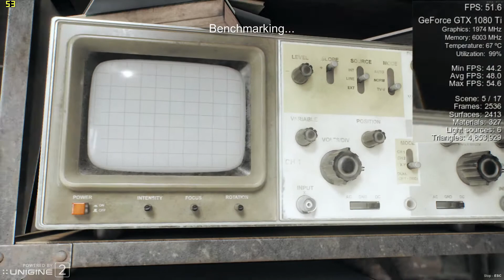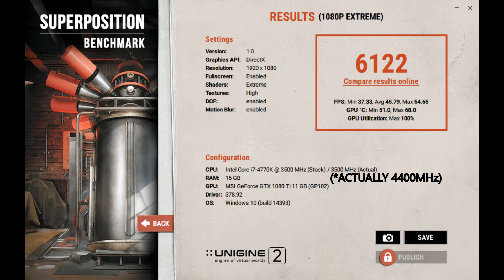MSI GTX 1080 Ti Gaming X (OC) - Superposition 1080p Extreme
Superposition benchmark by Unigine.
GPU was set to +75MHz and memory has a +500MHz OC.
With custom fan curve the GPU was able to sustain the final 1974MHz core clock. Score: 6122
Result screen show my CPU speed wrong for some reason, as it should show 4400MHz.

GPU: MSI GTX 1080 Ti Gaming X @ 1974MHz
CPU: Intel Core i7 4770K @ 4,4 GHz (Cooler: Noctua NH-D14)
RAM: Crucial Ballistix Tactical 16GB DDR3-1866, CL9
Mobo: ASRock Z87 OC Formula
PSU: Corsair AX860i
Capture card: Avermedia Live Gamer HD
Storage: 6TB of combined HHD space (System: Kingston SSD HyperX 120GB 3K)
Case: Thermaltake Chaser A71